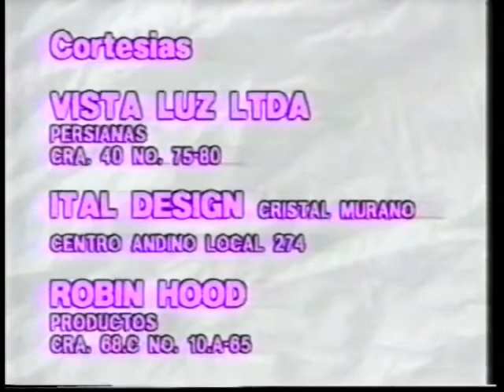Maria Bonita/Хубавата мексиканка-епизод 127 (1995)